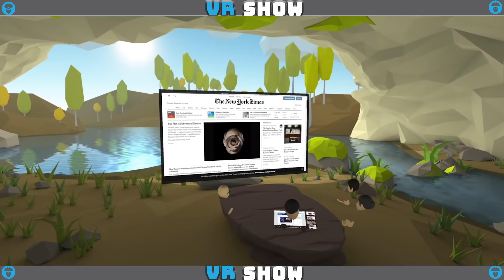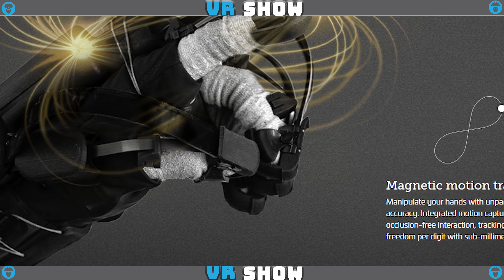VR SHOW - ASTRO BOT THOUGHTS - VR GAMES AND NEWS! - MY NEW VR PURCHASE - Episode 11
Cheers Guys!

I work hard each week to bring you the most important, interesting and exciting VR (Virtual Reality) news and current events. I want this channel to be a one stop platform for all your VR (Virtual Reality) needs!  In short I am aiming to create and deliver the best virtual reality content on YouTube each week!

The VR Show covers all the available VR (Virtual Reality) news, current events, experiences and games across every Virtual Reality platform (HTC Vive, SteamVR, Oculus Home, Windows Mixed Reality, Sony Playstation Virtual Reality/PSVR) each week.

Some of these games and experiences will become the best VR games and experiences of 2018 while others may not be heard from again. Likewise, some of the new VR hardware or peripherals will become part of the VR standard feature set of future iterations while others will be relegated to the trash heap of history.

Timestamps for this video and sources below!

In today's show I start things off by showing off my latest VR purchase!

Stories include the Dream collaborative VR experience, Ryg Haptic Vest, HaptX Gloves Dev Kit, Oculus Quest, New PSVR BUndles now out, Valve Steam VR, Feel three motion

We will also be looking at games like Astro Bot: Rescue Mission, Twilight Path, Racket Fury: Table Tennis and More!

In this weeks VR Chat I will be talking about Astro Bot: Rescue Mission and why I feel it deserves the praise it is getting!

TIMESTAMPS:

INTRO: Check out my new VR Toy!: 00:00 to 4:20

VR ROUNDUP

DREAM VR COLLABORATION TOOL: 04:23 to 05:14
RYG HAPTIC VEST: 05:15 to 06:29
HAPTX HAPTIC VR GLOVES: 06:30 to 07:42
OCULUS QUEST ACTIVE COOLING/USB-C UPDATE: 07:43 to 08:40
PSVR NEW BUNDLES HAVE LAUNCHED: 08:41 to 09:03
VALVE NEW STEAMVR HOME ADDITION: 09:04 to 10:11

VR XP

ASTRO BOT: RESCUE MISSION (PSVR): 10:12 to 11:07
TWILIGHT PATH (VIVE/RIFT): 11:08 to 11:48
RACKET FURY: TABLE TENNIS (PSVR): 11:49 to 12:16
IN DEATH (VIVE/RIFT): 12:17 to 13:47

VR CHAT

ASTRO BOT: RESCUE MISSION THOUGHTS/OPTIONS: 13:48 to 17:18

OUTRO:  17:19 to 17:42

► My VR Setup

-CPU: Intel Core I7- 6700K
-GPU: EVGA GeForce GTX 1080
-PSU: EVGA 1300 G2
-RAM: 32 GB DDR4
-Mob: Z170 Pro Gaming

► About me

VR Early adopter,enthusiast and all around gaming geek. I cover Virtual Reality current events/news/hardware/software/technology, games across all VR platforms!